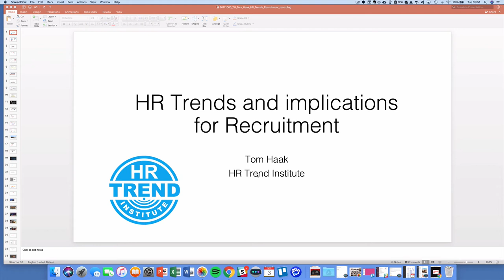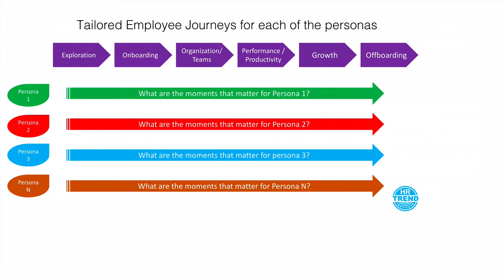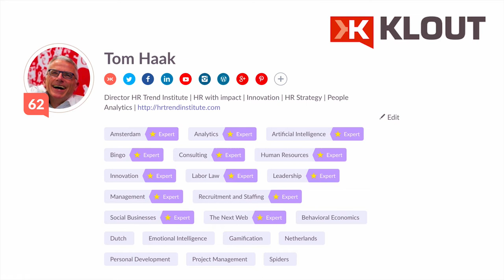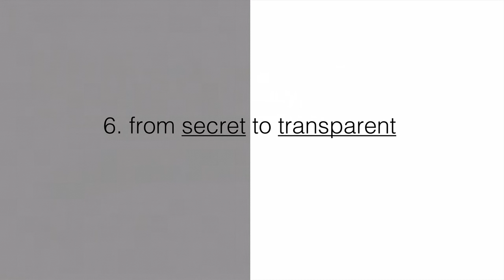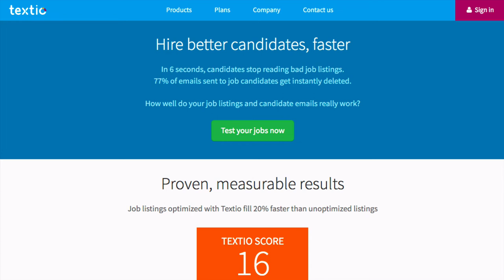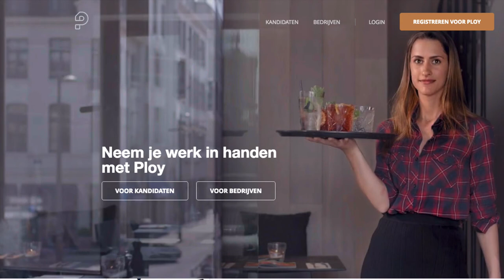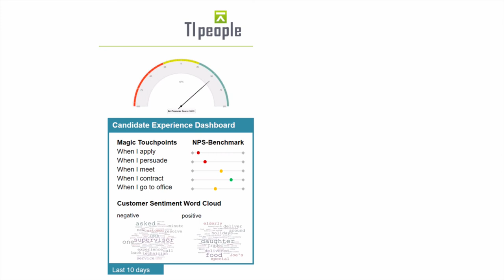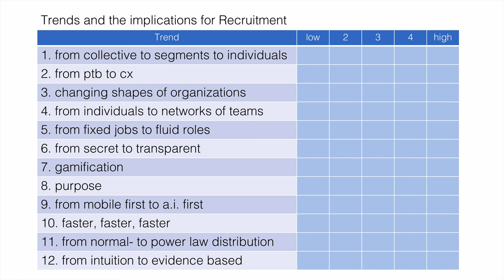HR Trends and the implications for recruitment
Tom Haak, Director of the HR Trend Institute reviews current HR trends and the implications for recruitment.